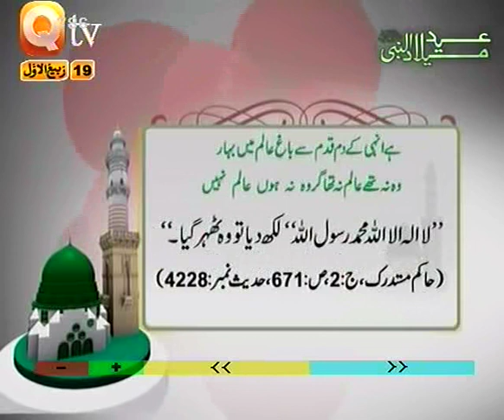URDU NAAT( Kia Hon Gey Huzoor)TASLEEM SABRI.BY Visaal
GREAT URDU NAAT E PAK WITH JAAN E QTV AND GREAT VOICE OF PAKISTAN TASLEEM AHMED SABRI IN QTV...~~~^~~~PEGHAM E MUHABBAT HAY ~ JAHAN TAK PUHNCHAY~~~^~~~VISAAL E YAAR